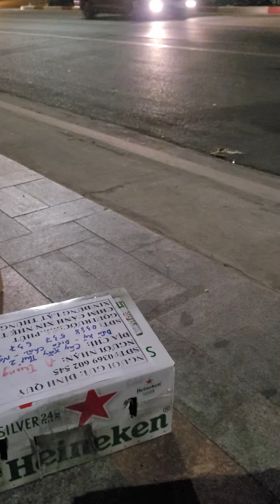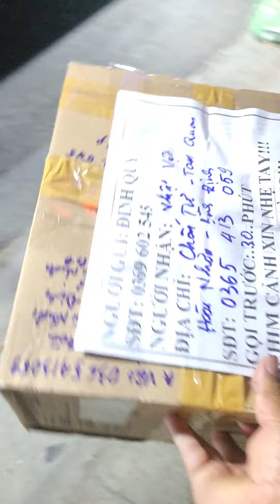clip 629. Gửi chim đi Nghệ An, tâm sự tào lao mía lao 😂😂😂